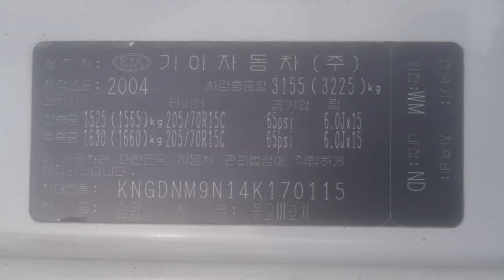BONGO KNGDNM9N14K170115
Autoleader